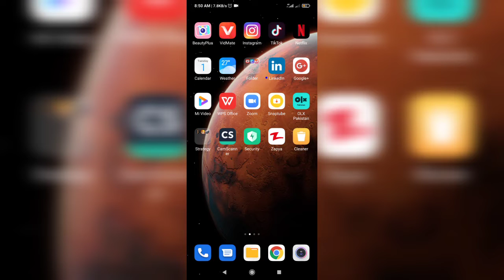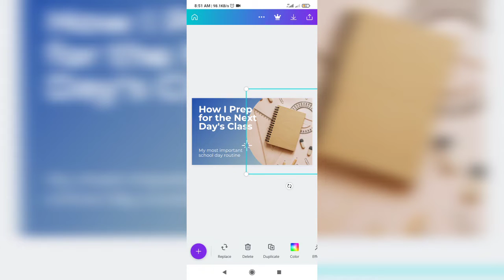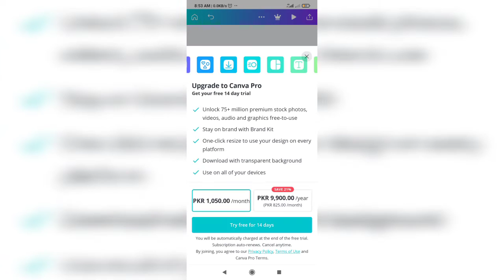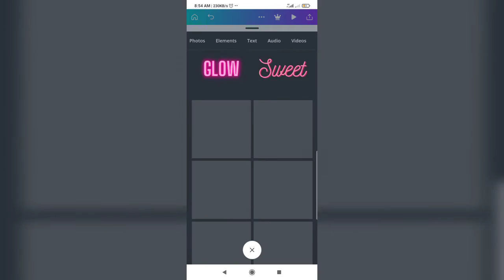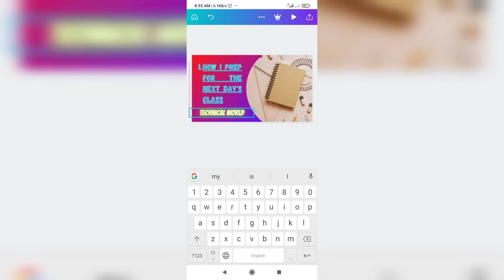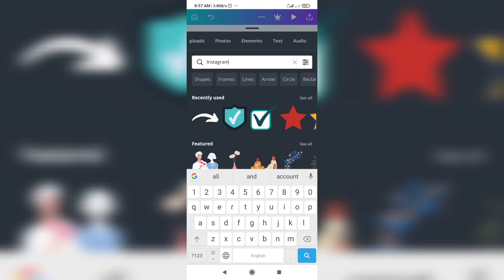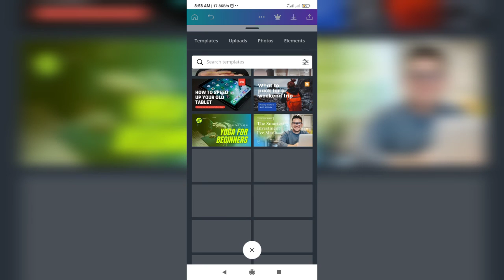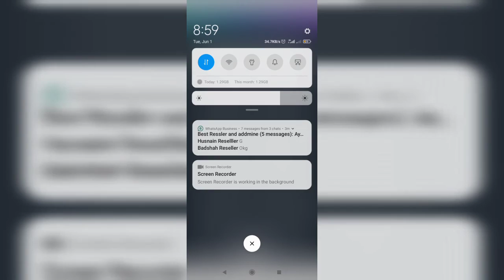Best Application for Thumbnail making 💎💎